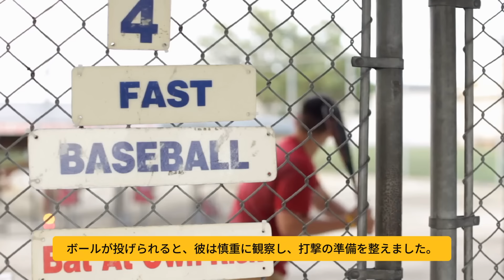ドジャース、テオスカーとの契約延長の可能性を示唆 ! テオの衝撃的な発言がメディアを騒がす「野球は私から多くのものを奪ってきた。。。」陽気で社交的なテオの背後に隠された真実が明らかに！